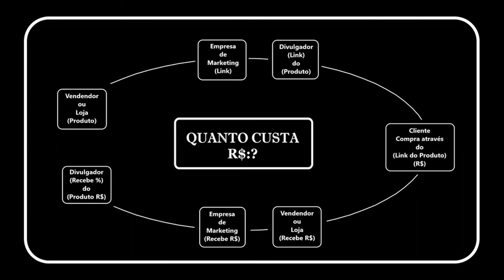4. Jogo de Toalha de Banho (Link de venda abaixo)